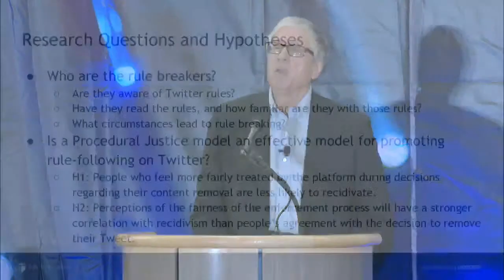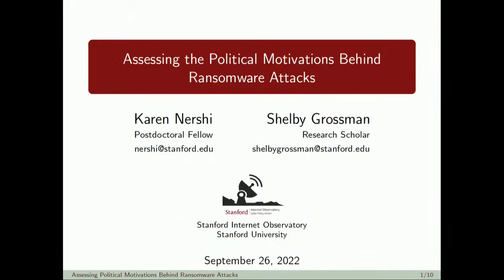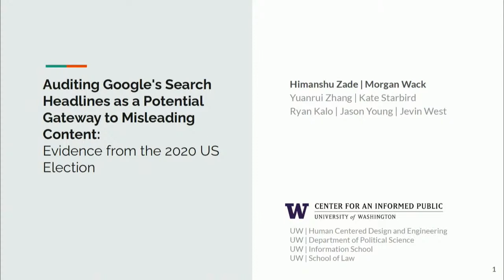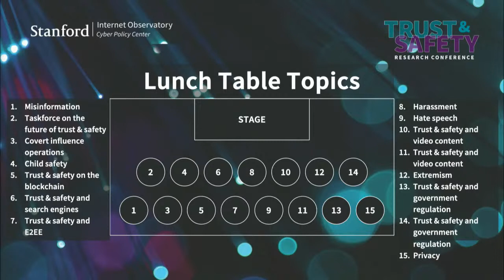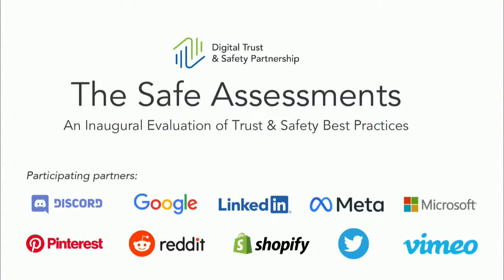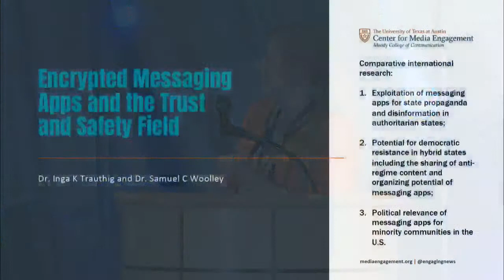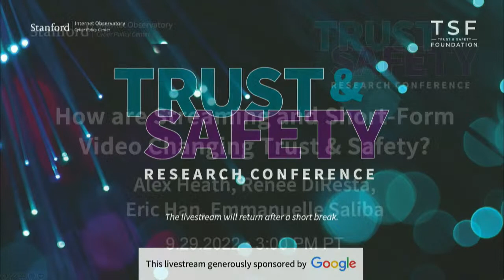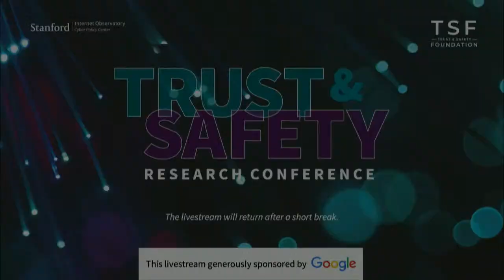Trust & Safety Research Conference - THURSDAY, SEPTEMBER 29th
15:10:     Opening Remarks with Alex Stamos, Director, Stanford Internet Observatory
                Charlotte Willner, Trust and Safety Foundation

28:00:     Opening Fireside Chat with Julie Cordua, CEO Thorn in conversation with Alex
                Stamos

1:59:00:  Journal of Online Trust & Safety Panel with Jeff Hancock, Director of the Stanford
                 Social Media Lab

4:27:00:   Lightning Talks; ten speed talks on content moderation, best practices and online
                  incitement and grooming

6:32:00:   How Are Streaming and Short Form Video Changing Trust and Safety
                 Renée DiResta, Stanford Internet Observatory, Eric Han, TikTok and Emmanuelle
                Saliba, Independent investigative journalist, host of Tracing The Truth.

Hosted at Stanford University’s Frances. C. Arrillaga Alumni Center, the Trust and Safety Research Conference will convene trust and safety practitioners, people in government and civil society, and academics in fields like computer science, sociology, law, and political science to think deeply about trust and safety issues.